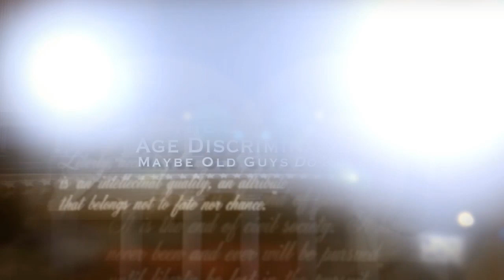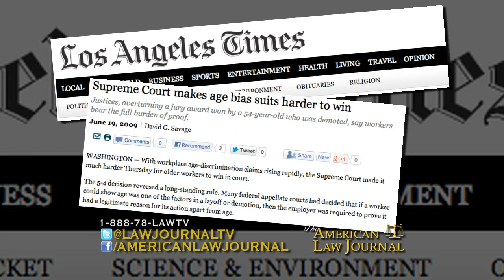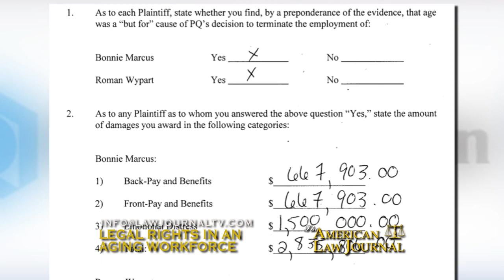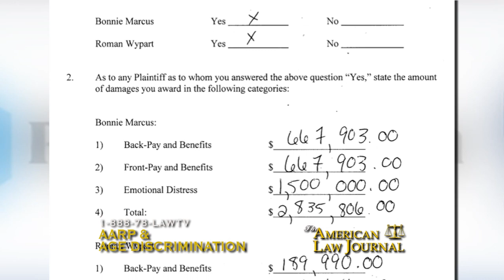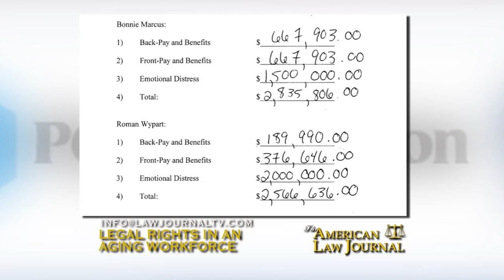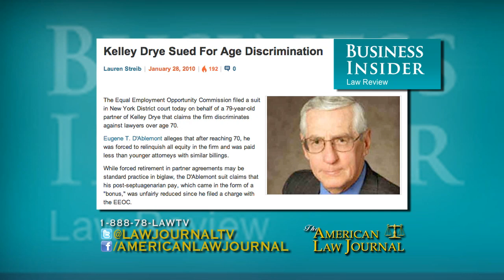The Latest in Age Discrimination at the Workplace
Maybe old guys do rule? Who's looking out for the aging workforce? What policies are in place to protect them, and which court cases are making an impact? Program 1216.